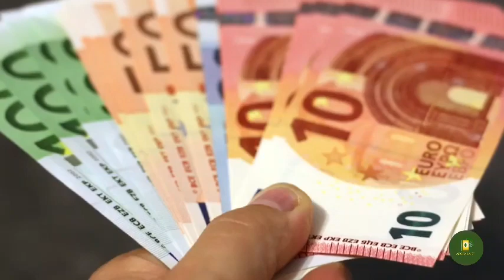Si tu veux devenir RICHE, voici exactement comment tu dois commencer à raisonner !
MINAKANOOOO